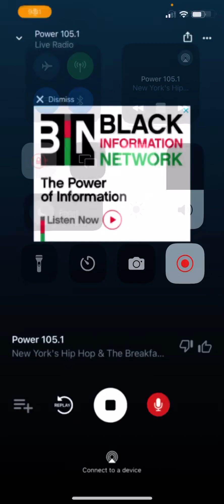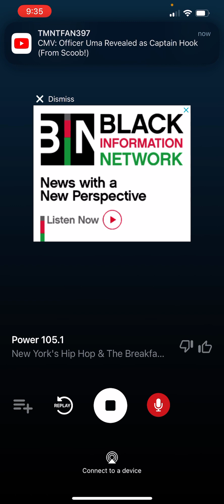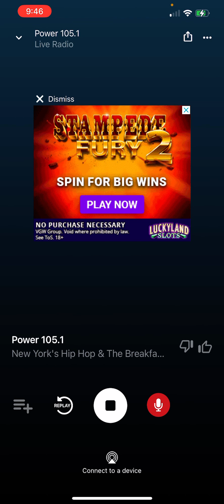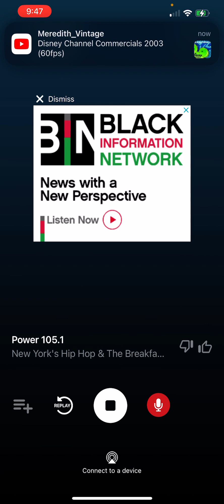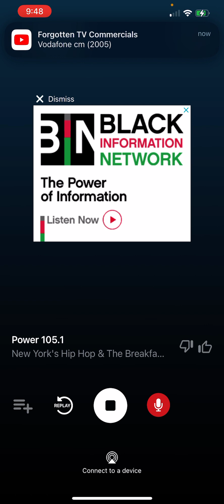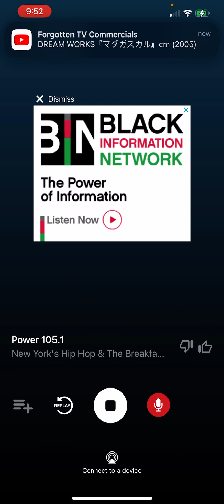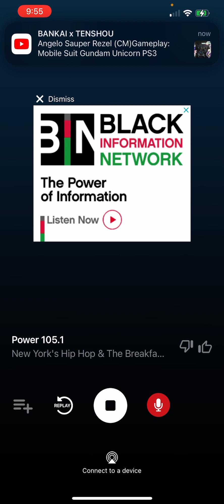February 17, 2024